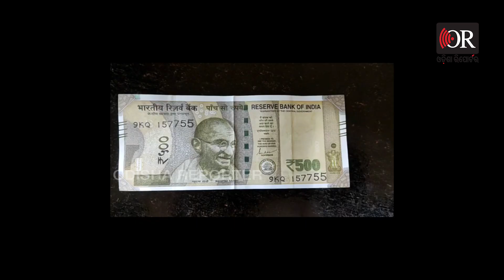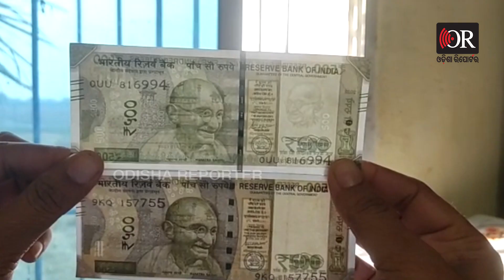ବଜାରରେ ବୁଲୁଛି ନକଲି ନୋଟ୍ | Odisha Reporter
ଟଙ୍କା ନେଣ ଦେଣ କରୁଥିଲେ ସାବଧାନ  ହୋଇଯାଆନ୍ତୁ  ।  କାରଣ ବଜାରରେ ଅସଲ ଭିତରେ ମୂଲ୍ୟ ନେଉଛି ନକଲି ନୋଟ୍ । କଲର ଠୁ ପେପର  ଲମ୍ବରୁ ପ୍ରସ୍ତ ସବୁଥିରେ  ସମାନ ..।  ଆପଣଙ୍କ ଖାଲି  ଆଖି ଧୋକ୍କା  ଖାଇଯାଇପାରେ  । ହେଲେ  ଏହି ଟଙ୍କା ଯେତେବେଳେ ଘରୋଇ କମ୍ପାନୀରେ ପହଁଚିଲା  ସେତେବେଳେ ମାଡି ବସିଲେ କ୍ୟାସିଆର ।  ଏଭଳି ଘଟଣା ଦେଖିବାକୁ ମିଳିଛି  ବୈଦ୍ଧରେ  …।